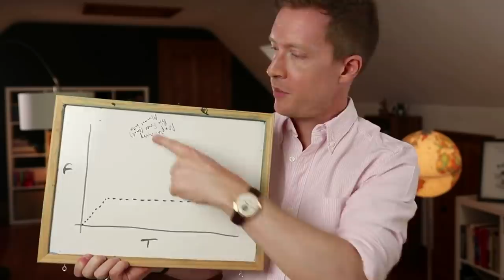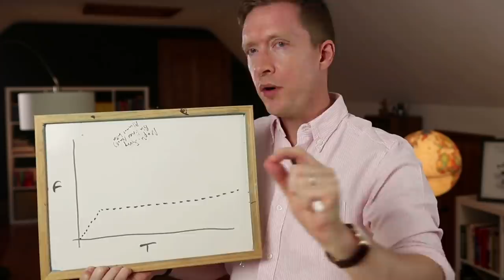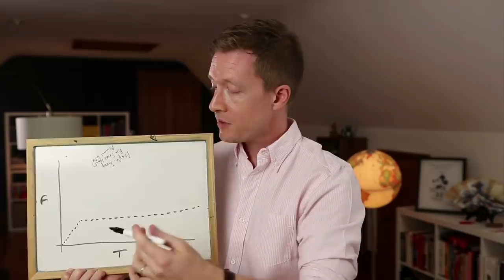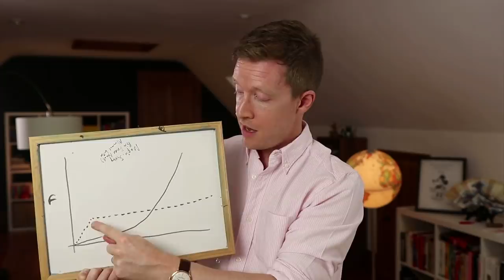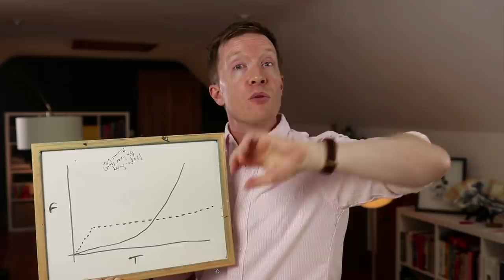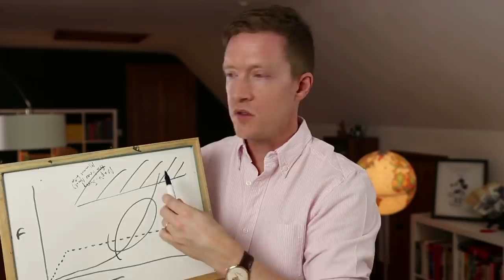Can you get fluent just by reading?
If you've watched some of my videos, you may be thinking to yourself: "Wait a minute... Olly's method seems to be ALL ABOUT READING! What about listening and speaking? Does this guy think you can get fluent by reading alone?!" In this video, I answer this exact question.

⬇️ GET MY FREE STORYLEARNING® KIT:
Discover how to learn any foreign language faster through the power of story with my free StoryLearning® Kit 👉🏼

📖 LEARN A LANGUAGE THROUGH THE POWER OF STORY:
Stories are the best way I have found to learn ANY language (even the difficult ones). Forget the boring textbooks and time-wasting apps and learn a language the natural, effective way with one of my story-based courses 👉🏼

⏱ TIMESTAMPS:

0:00 - Intro
0:25 - StoryLearning® = Reading only?
0:58 - Why speaking is a PHYSICAL skill
2:12 - How reading helps you learn to speak
3:25 - Input-based learning vs. speak from day one